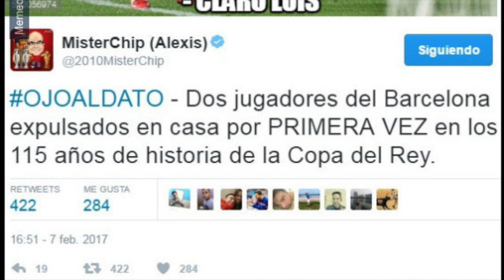Memes Barcelona 1 - 1 Atlético Madrid / Copa del Rey / Eliminación Atletico de Madrid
Hola que tal amigos, les traigo los memes de la eliminación del Atlético de Madrid en semis de la copa del rey a manos del Barcelona...